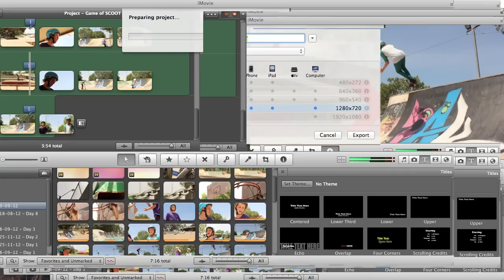SCOOT | James Morgan VS Jacob Demarco.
I decided to film a game of scoot for James and Jacob today.